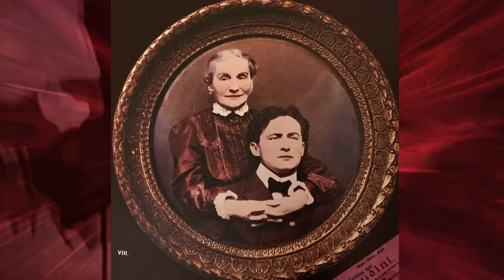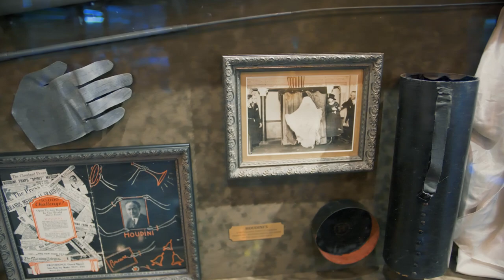Houdini Revealed Episode 7: Debunking Spiritualists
Psychics. spiritualists. mediums. larges. extra larges. Houdini debunks them all!